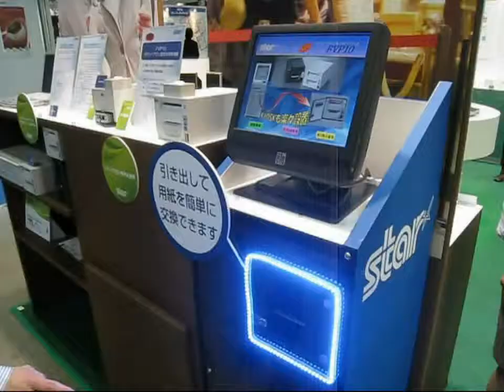Queuing System - STAR FVP10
First VOCAL Direct Thermal Printer...The unique voice feature that everyone's talking about...
FVP10 is designed to bring an array of new benefits like Front Loading, Onboard USB, Receipt Compression for paper saving and multiple mounting options due to its "Flat Top" design combined with the high quality and high-speed printer performance that POS users have come to expect from STAR.

STAR has developed the FVP10 to assist users who: •Have counter space challenges
 •Require a splash and dust resistant printer
•Need to print a receipt as fast as possible to decrease customer wait time
•Alert the chef inside kitchen
•Integrated into kiosk simply